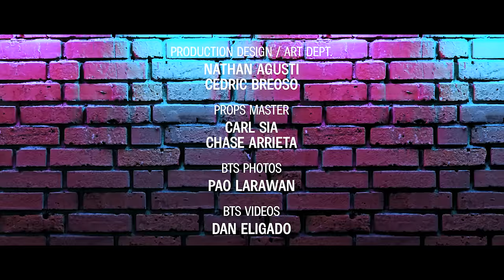Shanti Dope feat. HELLMERRY - Y.G.G.(Official Music Video)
TikTok universalrecph